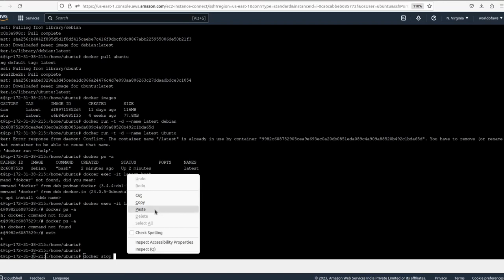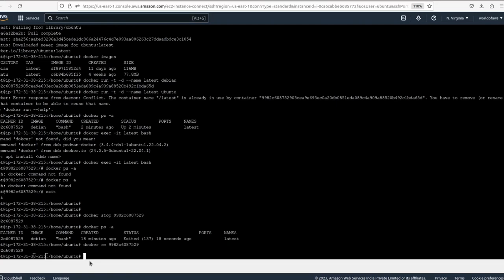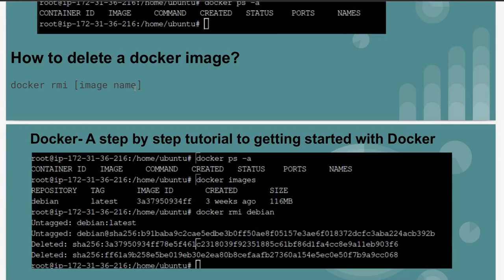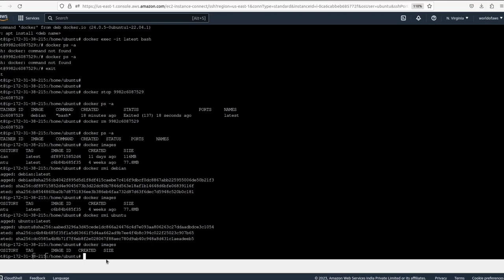Dockerfile ›Docker Image › Docker Container | Beginners Hands-On | Step by Step-03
Docker Tutorial for Beginners - Learn Docker for a career in software or DevOps engineering. This Docker tutorial teaches you everything you need to get started.